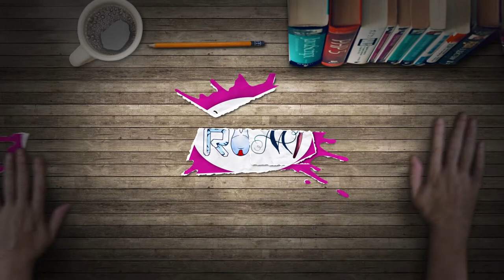Come disegnare un BASEBALL CRASH in un bellissimo Body Painting - Tutorial Avanzato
"L'ARTE DI ROMI"

Siete pronti a volare con la fantasia?? ANDIAMO!!

SOGGETTO: BASEBALL CRASH   (Body e Face Painting)
DIFFICOLTÀ: Avanzato
PENNELLI UTILIZZATI :pennello lingua di gatto numero 8, pennello punta tonda 1-2-3-4, sfumino piccolo
COLORI: white , black, shock complexion, Red, cedar, grey
TECNICA: a pennello

Painter
MICHELA BOVE

Regia e Post Produzione
ROBERTO PORPURINI